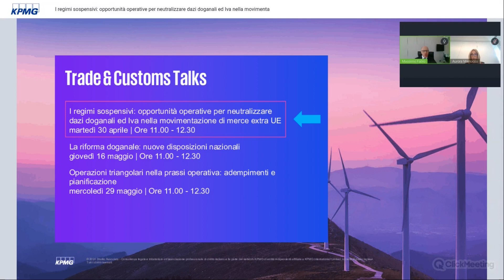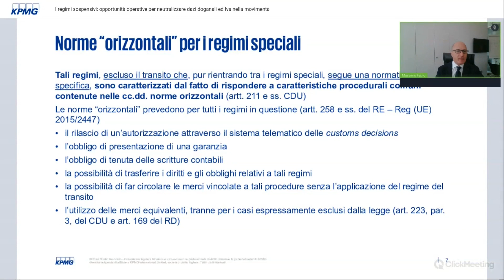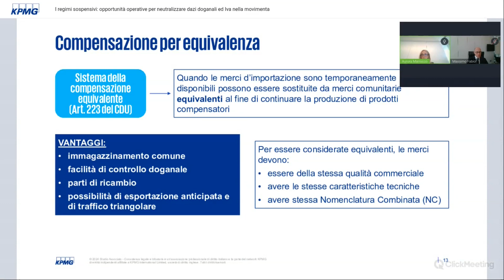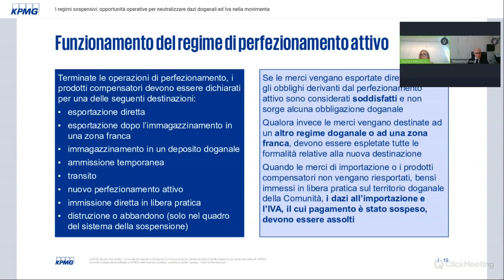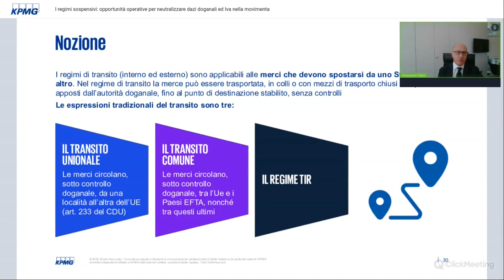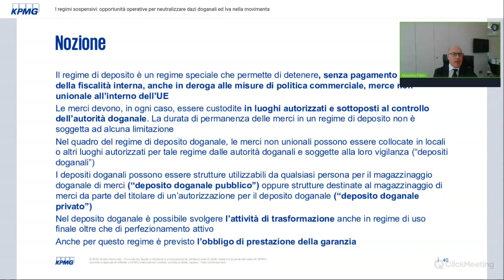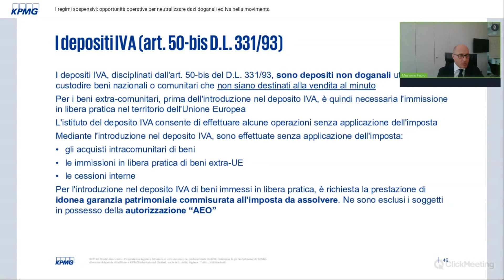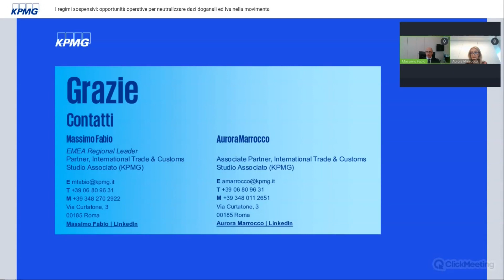I regimi sospensivi: opportunità operative per neutralizzare dazi doganali ed IVA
La relazione doganale non si esaurisce nella sola importazione ed esportazione. Esistono regimi doganali che consentono di differire o neutralizzare gli oneri doganali complessivi offrendo flessibilità al rapporto internazionale con clienti e fornitori.